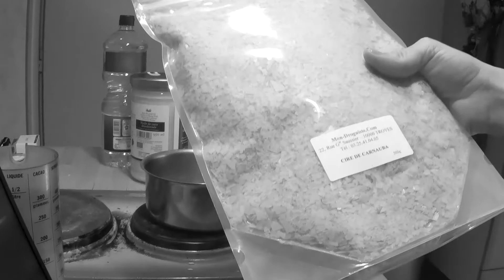DIY graisse pour sabots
Je vous partage mon DIY pour faire sa graisse pour sabots ! Je mettrai le rendu sur Bad Boy sur Instagram donc n'hésitez pas à nous suivre ! 🦄

Ingrédients :
 - 400 g de cire de carnauba (vous pouvez utiliser de la cire d'abeille aussi)
-  300 ml d'huile de coco
- 30 cl d'huile isio 4

Des bisous baveux de BB ! 🥰

Facebook : Bad Boy et Marion Cayla